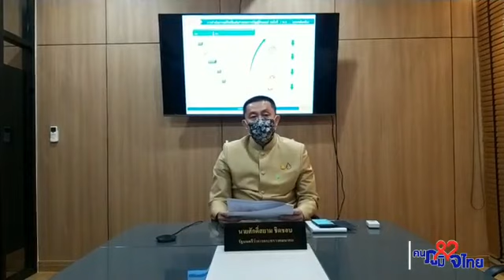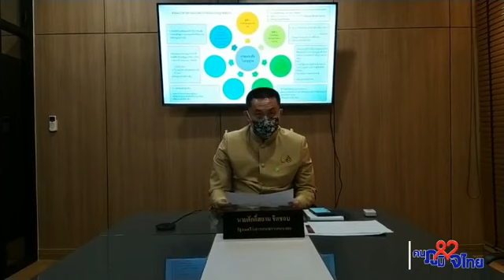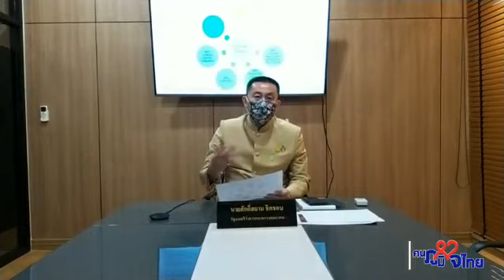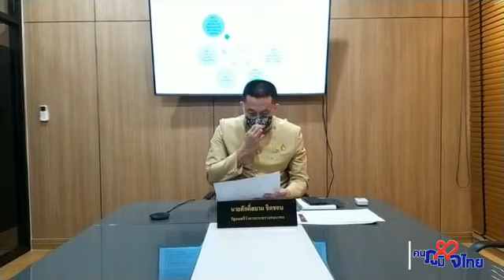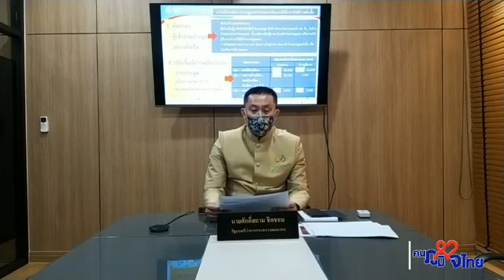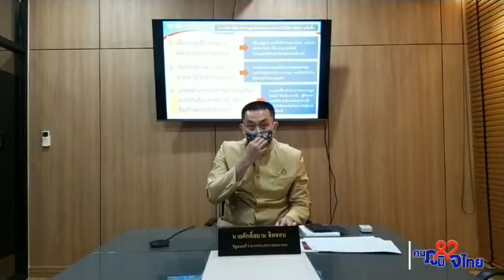7มิติ มาตรการ ของ รมว.ศักดิ์สยาม พลิกโฉมการใช้รถใช้ถนนที่จะทำให้ทุกคนปลอดภัยที่สุด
รายงานสด นายศักดิ์สยาม ชิดชอบ รัฐมนตรีว่าการกระทรวงคมนาคม เป็นประธานการประชุมผ่านระบบโปรเเกรม ZOOM กับกรมการขนส่งทางบก ในวาระต่างๆ ณ กระทรวงคมนาคม

“ศักดิ์สยาม” ยกระดับใบขับขี่ ดึงโมเดลต่างประเทศมาประยุกต์ใช้ พร้อมแบ่งการดำเนินการ 7 มิติ สั่ง “ขนส่งฯ” เข้มมาตรการตัดคะแนน เร่งหารือ สตช. บูรณาการกฎหมาย ขู่หากโดนตัดแต้มจนหมดซ้ำ 2 ถูกเพิกถอนใบอนุญาตตลอดชีวิต

นายศักดิ์สยาม ชิดชอบ รัฐมนตรีว่าการกระทรวงคมนาคม เปิดเผยว่า กรมการขนส่งทางบก (ขบ.) ได้ดำเนินการยกระดับการออกใบอนุญาตขับขี่รถยนต์ประเภทต่างๆ ซึ่งที่ผ่านมานั้น ขบ. ได้ไปดำเนินการจัดประชุมเชิงปฏิบัติการ (Work Shop) และได้ข้อสรุปออกมาเป็น 7 มิติ  แบ่งเป็น
1.ต้องไปดำเนินการตรวจโรค
2.การทดสอบสมรรถภาพทางร่างกาย
3.การอบรมและทดสอบความรู้ของผู้ขอรับใบอนุญาตขับรถ (ภาคทฤษฎี) โดยจะมีการทบทวนและปรับปรุงเนื้อหาหลักสูตรการอบรม ให้สอดคล้องกับการขอรับใบอนุญาต พร้อมทั้งจัดทำ e-Learning สำหรับวิชาพื้นฐาน เพื่อให้ไปศึกษาก่อนที่จะมาสอบ Iรวมถึงกำหนดให้ผ่านหลักสูตรการอบรมการปฐมพยาบาลอุบัติเหตุ
4.การอบรมการขับรถและทดสอบความสามารถในการขับรถของผู้ขอรับใบอนุญาตภาคปฏิบัติ โดยจะมีการจัดทำคู่มือการฝึกหัดขับรถแบบ e-Learning พร้อมทั้งการพัฒนาการทดสอบขับรถไปสู่การทดสอบบนถนนจริงโดยผู้ควบคุมการทดสอบที่ ขบ.รับรอง ทั้งนี้ จะมีการกำหนดเป็นชั่วโมงว่าผ่านหรือไม่ และทดสอบว่าปฏิบัติได้ถูกตามหลักกฎหมายที่ถูกต้องหรือไม่

5.การบริหารจัดการ โดย ขบ.ปรับบทบาทจากการเป็นผู้ควบคุม กำกับ ดูแล และกำหนดหลักเกณฑ์ตรวจสอบการออกใบอนุญาตขับรถ พร้อมทั้งจัดตั้งศูนย์ทดสอบสำหรับผู้ขออนุญาตขับรถ เพื่อให้มีความสะดวกสบายยิ่งขึ้น ลดปัญหาความแออัด
6.การปรับปรุงรูปแบบใบอนุญาตขับรถ ซึ่งในตอนนี้ยังไม่เป็นสากล โดยจะต้องปรับปรุงให้สอดคล้องกับอนุสัญญาเวียนนาว่าด้วยการจราจรทางถนน ค.ศ. 1968 ทั้งนี้ คาดว่าจะสามารถนำใบอนุญาตขับรถระหว่างประเทศได้ภายในปี 2564 และใบอนุญาตขับรถภายในประเทศ ภายในปี 2568

7.การควบคุมพฤติกรรมการขับรถด้วยมาตรการตัดแต้ม (การติดตามประเมินผล) ซึ่งเป็นนโยบายของกระทรวงคมนาคม เพื่อต้องการให้เกิดความปลอดภัยในการใช้รถใช้ถนน โดย ขบ. ต้องหารือร่วมกับสำนักงานตำรวจแห่งชาติ (สตช.) ในฐานะผู้ดูแลกฎหมายจราจร พร้อมบูรณาการร่วมกัน เพื่อกำหนดฐานความผิดในส่วนของโทษปรับ ที่ในอนาคตจะมีการตัดคะแนนด้วย